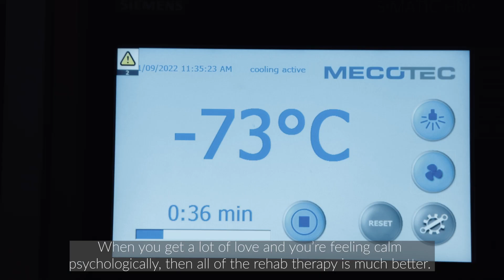Dimitris Giannoulis - The Recovery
The story behind the process of coming back on the pitch. Watch how Dimitris Giannoulis works hard in order to overcome his injury and be able to play again for Norwich City.